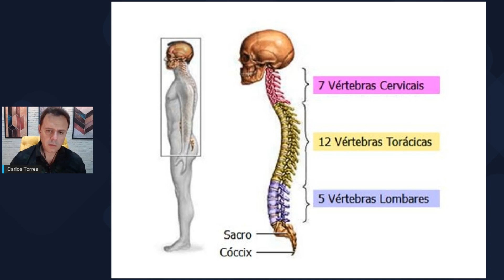Carmas e Registros Akáshicos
→ ANALISE SE o  BRASÍLIA 5D é para você - Link da nossa página oficial

Canal do Telegram oficial: Carlos Torres 5D

Resposta: Os Carmas são memórias registradas em nossa coluna vertebral etérica, gravadas através de vários sentidos, paladar, olfato, tato, visão, audição, emoção e intuição, tudo simultaneamente como uma gigantesca alquimia espiritual.

Os carmas não são sofrimentos, mas sim processos que estão se manifestando para que tudo seja esclarecido, neutralizado e curado.

Mas as nossas forças de crença impostas a tantos anos nos mostraram algo totalmente diferente disso, que não podemos agir perante os carmas e temos que sofrer e apenas isso.

Mas eu afirmo que os carmas estão disponíveis para serem dissolvidos e transmutados pela luz da grande espiritualidade que nos criou e nos orienta cada dia mais de perto.

Os carmas podem se transformar em darmas e isso é uma das maravilhas que a nova era, a grande transição está trazendo para todas as pessoas que desejam realmente renovar suas vidas e viver uma nova história repleta de milagres e revelações.